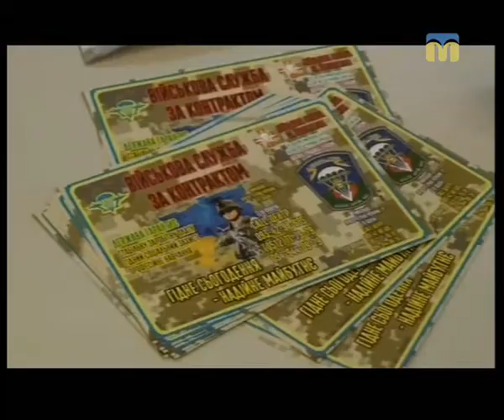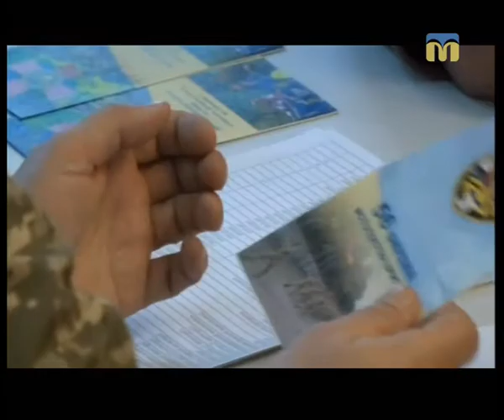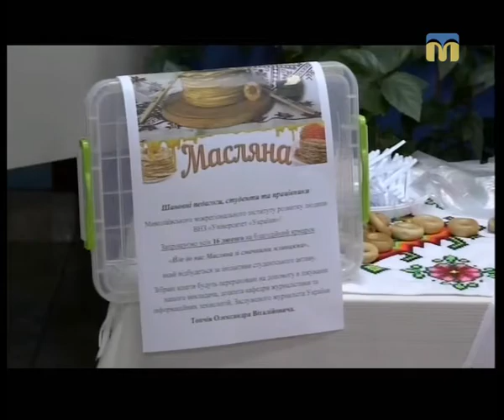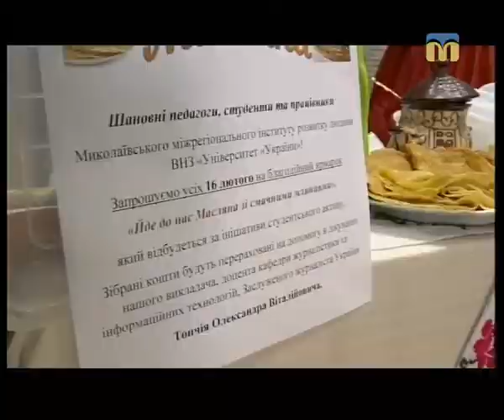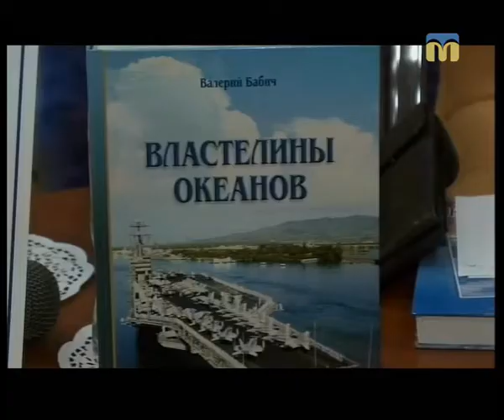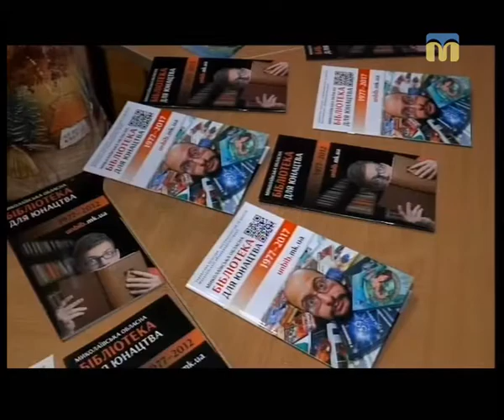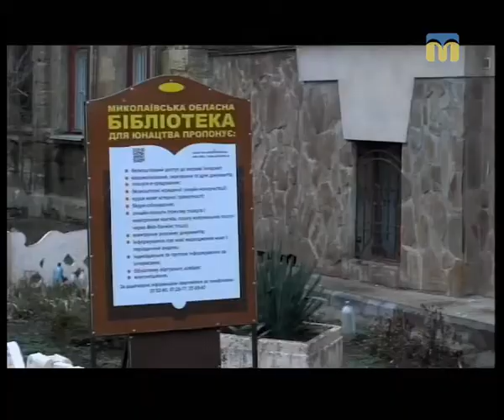Телевізійні новини Миколаївщини - 19:00 — (16.02.2018)